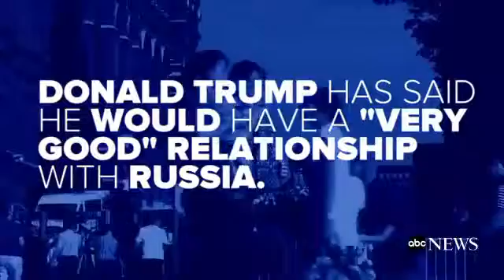What do Russians Think of Donald Trump?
Donald J. Trump has said he would get on well with Russia and its president Vladimir Putin. We asked Russians if the feeling was mutual.

What do Russians think of Donald Trump If the populations of the rest of the world's G20 countries could vote in the US election, they'd overwhelmingly vote for .

Sub for more: | Natalie Johnson for the Washington Free Beacon reports Donald Trump received praise from Moscow Friday after .